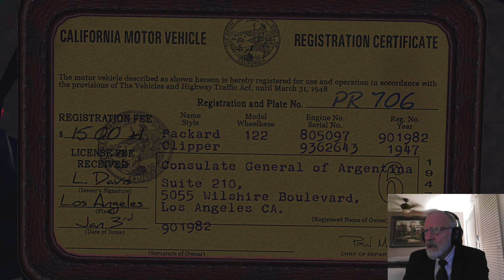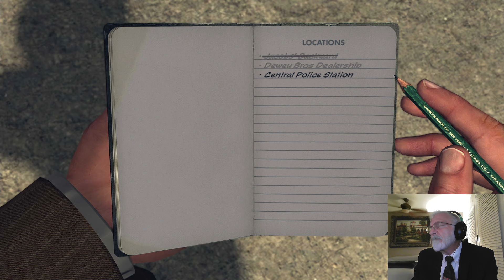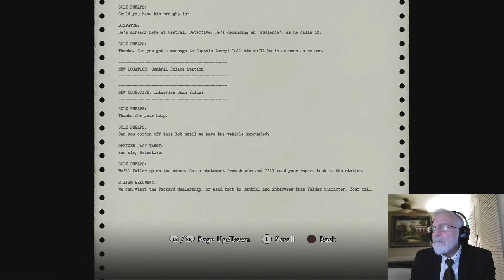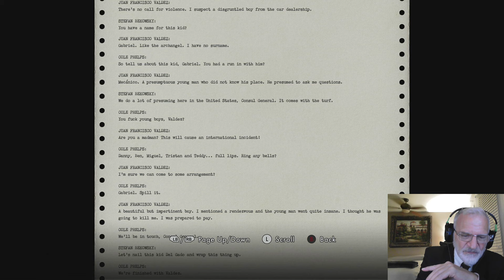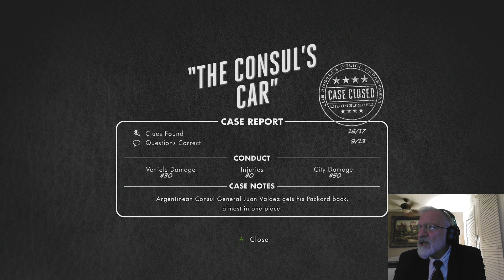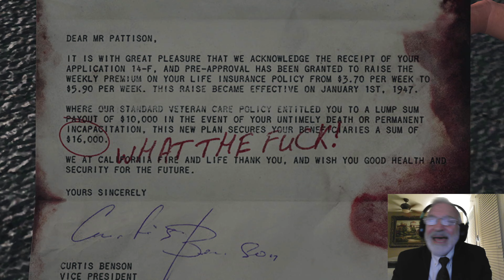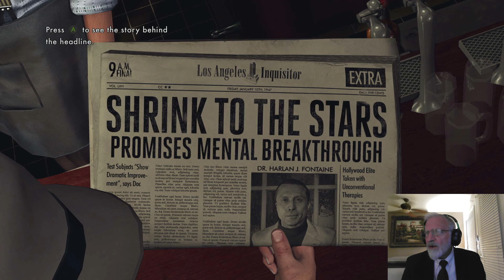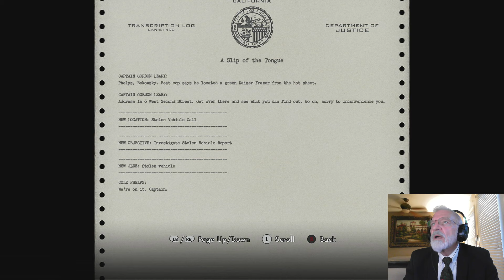L.A. Noire - Speedbumps on the Road to Glory (Ep. 3)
0:00 Intro
1:20 "The Consul's Car"
11:30 On the scene
25:00 Big head
29:30 Outta here
32:45 Dewey Bros. Dealership
41:00 Back at the station for Juan Francisco Valdez
1:12:15 Del Gado Residence
1:26:00 Car chase
1:34:26 Flashback
1:36:08 "A Marriage Made in Heaven"
1:38:00 On the scene
2:04:08 Big head
2:08:20 Newspaper number 3
2:10:45 Pattison Residence
2:24:30 Shelton Residence
2:33:35 Wrapping up